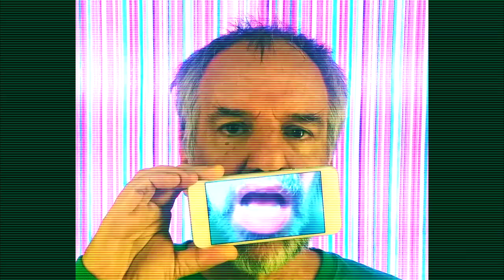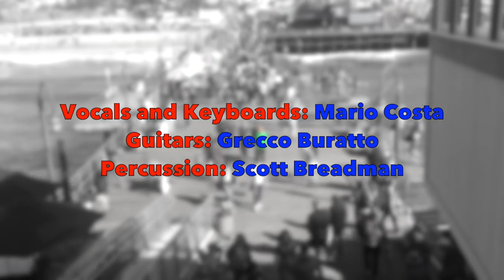'Lesbian Man' (Official Video) - Mario Costa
'Lesbian Man"
Album: Lesbian Man

Second Video from Mario Costa'a new release!
Album: Lesbian Man

Also available at iTunes, Spotify and all digital platforms.

'Lesbian Man' is the second single from the album 'Lesbian Man.' The video was originally produced in Los Angeles and Hong Kong in 2018 and 2019. All images were shot on an iPhone and edited on iMovie.

'Lesbian Man' the song and the album are available for sale in all digital platforms.

Mário Costa: Vocals & Keyboards
Grecco Buratto: Guitars
Scott Breadman: Percussion

'Lesbian Man' written by Mario Costa

Music and video produced and directed by Mário Costa

Audio Mixed by Andre de Sant'anna

Mastered by Dave Locke at JP Masters

Camera: Bruno Dias Costa

Additional Camera and Logistic Support: José Lavigne

Visual Special FX: Kenny Navarro for 360pinpoint Productions

Lesbian Man logo and Illustrations: Mariza Dias Costa

Available at all digital platforms and mariocostamusic.com

Los Angeles, March, 2019

Lyrics

LESBIAN MAN

I live behind the mirror
Your pleasure, my delight
Let me be your super hero
I know exactly what you like

In another incarnation
I was a very sensual woman
And I still have that information
Are you ready for this new man?

Not just perfection but desire
I wanna set your world on fire
You’ll see yourself girl inside my eyes
You’ll see the woman inside the guy

Lesbian Man
Don’t get me wrong, I am not gay

Lesbian Man
If you’re a girl, I know the way          2x

 It doesn’t matter if I’m hot
I wanna widen your... horizon
You know I know the path to your “G” spot
I know how to get you an orgasm

To get you there
Lesbian Man
To make you scream
Lesbian Man
I am so rare, I am your dream            2x

Não desmunheco  (I’m not effeminate)
Não sou andrógino (I’m not androgynous)
Não sou traveco (I’m not a transgender)
Apenas lésbico (Just a Lesbian Man)

Segundo Vídeo do novo lançamento de Mario Costa!
Álbum: Lesbian Man

Também disponível no iTunes, Spotify e todas as plataformas digitais.

'Lesbian' é a segunda música de trabalho do disco 'Lesbian Man.' O vídeo foi originalmente produzido em Los Angeles e Hong Kong em 2018 e 2019. Todas as imagens foram feitas com um iPhone e editadas em iMovie.

Por favor compartilhe!

'Lesbian Man' a canção e o disco estão disponíveis em todas as plataformas digitais.

Mário Costa: Vocais & Teclados
Grecco Buratto: Guitarras
Scott Breadman: Percussão

'Lesbian Man' música e letra de Mario Costa

Música e vídeo produzidos e dirigidos por Mário Costa

Mixagem de áudio: Andre de Sant'anna

Masterização: Dave Locke / JP Masters

Câmera: Bruno Dias Costa

Câmera e Apoio Logístico: José Lavigne

Efeitos Visuais: Kenny Navarro para 360pinpoint Productions

Logotipo 'Lesbian Man' e Ilustrações: Mariza Dias Costa

Disponível em todas as plataformas digitais e em mariocostamusic.com

Los Angeles, Março de 2019

Letra

LESBIAN MAN